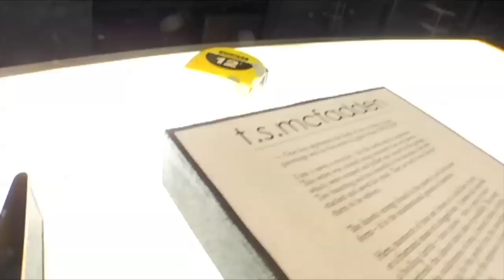Mother Installation — Soho, NYC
Emerging artist T.S. McFadden joins Nau, in Soho, NY for a two week exhibition featuring his recycled series MOTHER. What makes the installation a perfect fit is Nau's commitment to sustainable apparel, to its Partners for Change program and to its Collective of artists, athletes and activists and McFadden's commitment to a greener planet using sustainable, recycled and reclaimed materials.  for events happening throughout the month and to see Mother. for more about the artist.